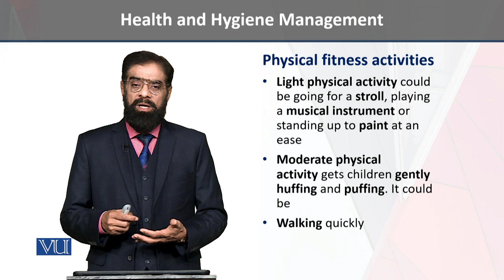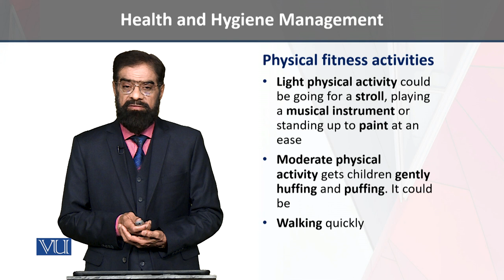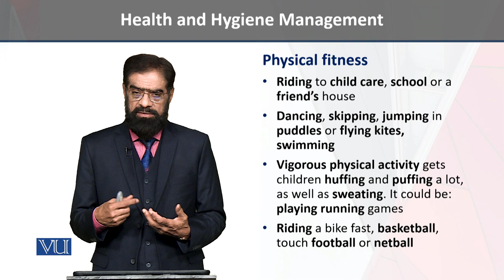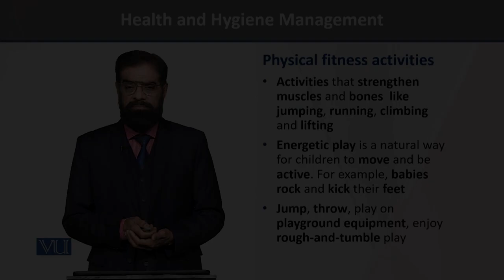Physical fitness | Independence, Self-Management, and Ethics in Early Years | ECE204_Topic103